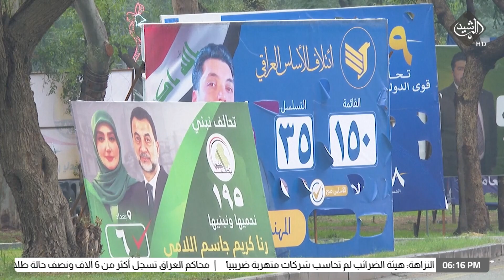بعد تصدر "تقدم" قائمة الحكومة المحلية في العاصمة .. مواطنون يتطلعون الى واقع خدمي افضل